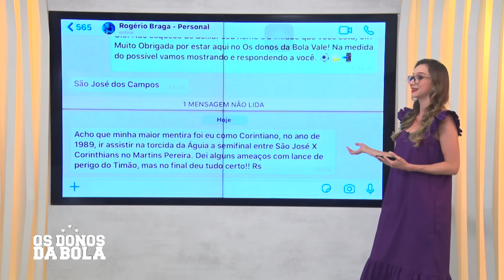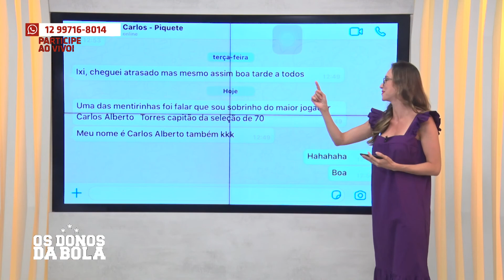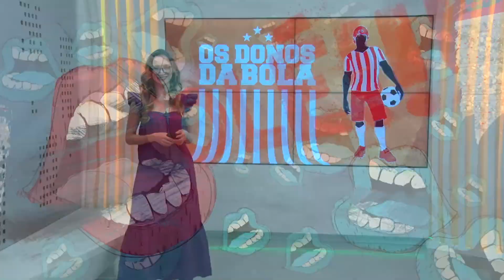Os Donos da Bola Vale 31/03/2021 - Programa Completo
SE VOCÊ PERDEU, ASSISTA AQUI!
DIA 1° DE ABRIL! O POPULAR DIA DA MENTIRA!
E VOCÊ CONTA PRA GENTE:
- Qual foi a maior mentira que você já usou pra ir jogar sua pelada, ou assistir um joguinho escondido? Manda sua mensagem no whatsaap (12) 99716 – 8014.
Estamos te esperando às 12h30 - AO VIVO !